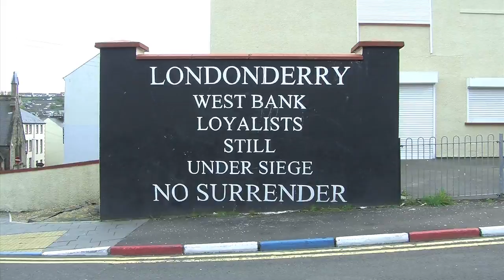In Peace, Apart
The River Foyle runs through the Northern Ireland border city of Londonderry/Derry, both physically and symbolically dividing the community, Irish against British, Catholic against Protestant, Green against Blue. In collaboration with the Nerve Centre, four students come together to explore the personal, social, political, and geographic separation in the city’s history.

“A Protestant and Catholic schoolgirl from Derry swap uniforms and take a walk through their city together to make a short film. In another place, the act wouldn’t be remarkable but in Northern Ireland, where emblems, colours, flags and uniforms are potent symbols of difference, it is utterly subversive.” – The Irish Independent